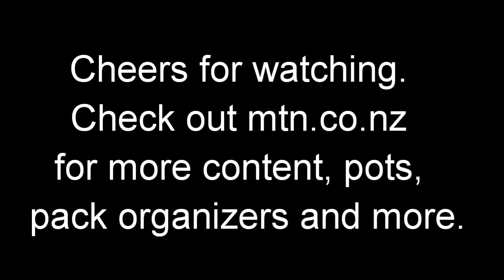#3 Summer stag hunting in North Canterbury, New Zealand.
To check out MTNGear's products including bipods and the updated Stick 4.1 check us out at:

Follow Matt on a multi night hunt looking for old velvety stags. Lots of deer, goats and pigs seen. South Island of New Zealand.
First hunt with the Hornady SST 165grain 308 projectiles which performed great dropping two animals on the spot.